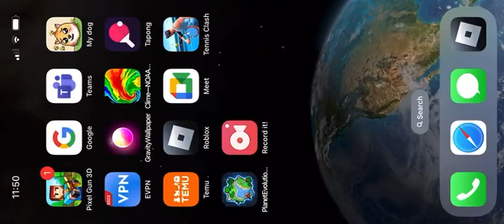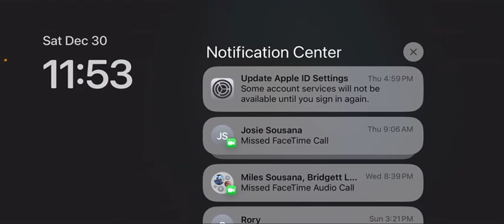Have a great day guys!